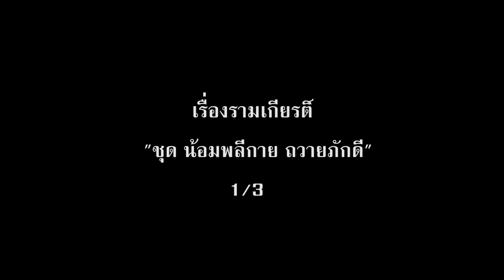น้อมพลีกาย ถวายภักดี 1/3 ใต้ร่มพระมหากรุณา มหาวชิราลงกรณ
กรมศิลปากร โดยสำนักการสังคีต ร่วมกับ สถาบันบัณฑิตพัฒนศิลป์ กระทรวงวัฒนธรรม ขอเชิญชมการแสดงเฉลิมพระเกียรติ สมเด็จพระเจ้าอยู่หัวมหาวชิราลงกรณ บดินทรเทพยวรางกูร เนื่องในงานวันเฉลิมพระชนมพรรษา ๖๖ พรรษา "ใต้ร่มพระมหากรุณา มหาวชิราลงกรณ" วันที่ ๒๔ - ๒๕ กรกฎาคม ๒๕๖๑ เวลา ๑๔.๐๐ น. ณ โรงละครแห่งชาติ

ติดต่อถ่ายงานๆภาพนิ่งและวิดิโอได้ที่

Bunditpatanasilpa Institute Chiang Mai College of Dramatic Arts
Sukhothai College of Dramatic Arts Nakhon Ratchasima College of Dramatic Arts
Roi Et College of Dramatic Arts Kalasin College of Dramatic Arts
Lopburi College of Dramatic Arts Chanthaburi College of Dramatic Arts
Suphanburi College of Dramatic Arts Angthong College of Dramatic Arts
Phatthalung College of Dramatic Arts Nakhon Si Thammarat College of Dramatic Arts
Technical Arts College Suphanburi Arts and Crafts College
Nakhon Si Thammarat Technical College

University of the Thai Chamber of Commerce Hua Chiew Chalermprakiet University
Assumption University